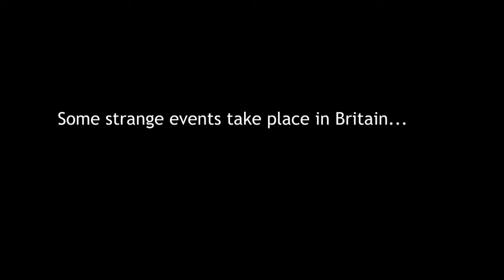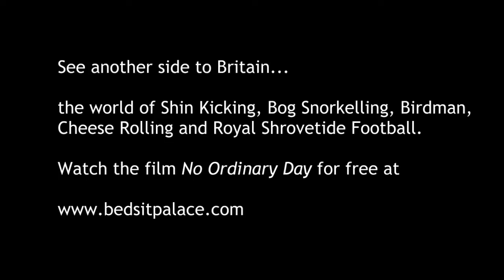Bizarre Britain - Bog Snorkelling, Shin Kicking, Shrovetide Football, Bognor Birdman, Cheese Rolling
Featuring some of the traditional events and sports that make Britain unique : Bog Snorkelling, Shin Kicking, Royal Shrovetide Football, Bognor Birdman and Cheese Rolling. These involve swallowing mud, fighting a man in a white coat, chasing a Double Gloucester cheese down a very steep hill, and jumping off a pier dressed as an Austin Allegro. Preview of the documentary No Ordinary Day - see the full film for free